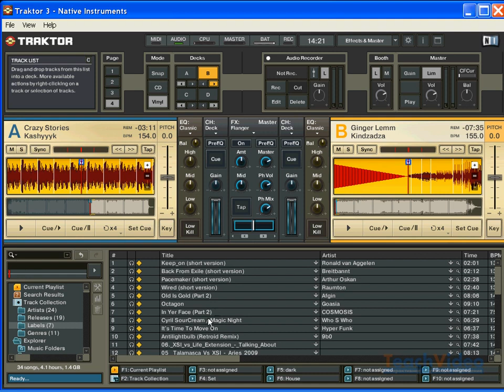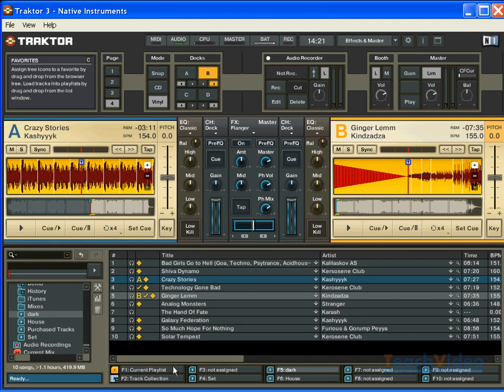Интерфейс Traktor DJ Studio 3 4 15 36